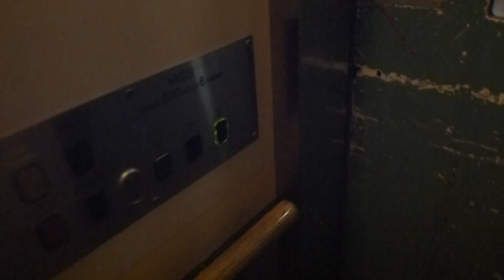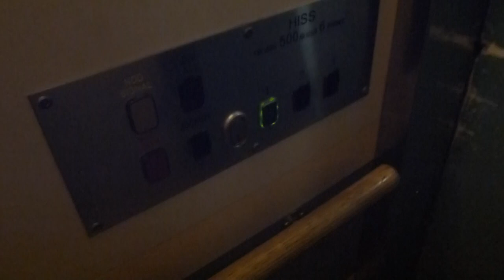ASEA Graham elevator, WPM Mod @ Helenelunds centrum